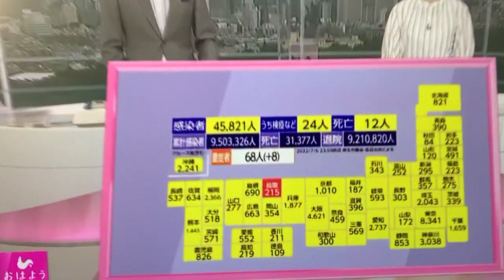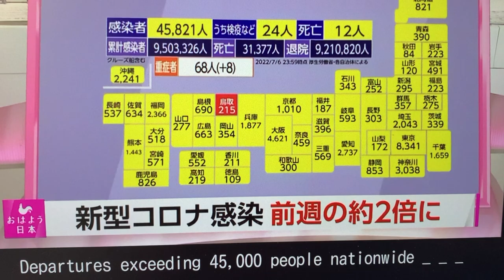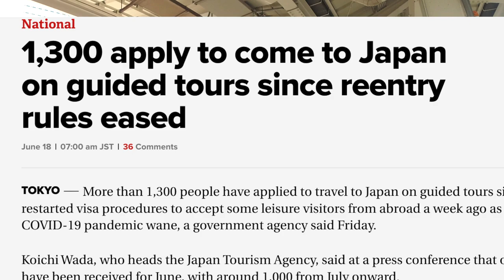Where are the Group Package Tourists in Japan?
Where are the Group Package Tourists in Japan?  This is the best-kept secret in Japan as no one seems to know.  Are foreign tourists still coming to Japan?  If so, when will they be arriving in Japan?  In this video, we talk about the most recent updates on the group package tours, the impact of the July 10th election, summer in Japan (and why you should avoid it if possible), the doubling of Covid new cases in Tokyo, and what do many foreigners think about "Group Package Tours?"  I am sorry about the audio, it is a bit hard to hear as there was a lot of background noise from the constant announcements and the Shinkansens running in and out of Tokyo Station.  :(